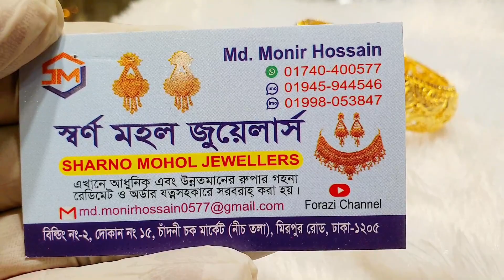৬.৫ ভরির মধ্যে রুপার চুড়ি / স্বর্ণের পলিশ করা ২১ ক্যারেট চুড়ি / Forazi channel